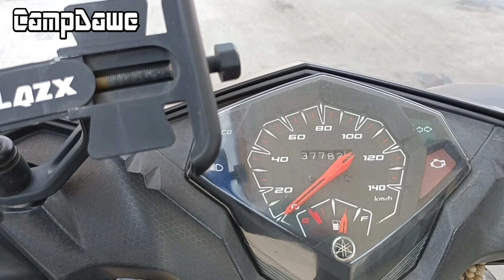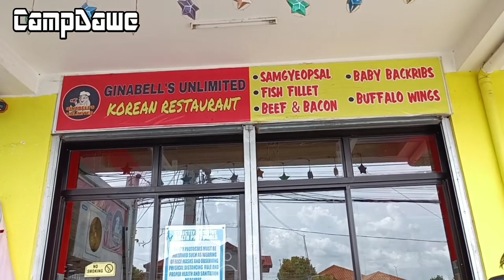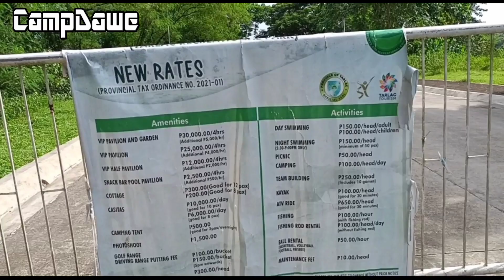TARLAC RECREATIONAL PARK | KULANG ISANG ARAW MO DITO SA LAWAK | BABALIKAN KITA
Share ko lang mga winner ang park na pinuntahan namin. napaka ganda ng lugar at sobrang payapa. sayang lang dahil umulan hindi ko nalibot lahat. sana ma enjoy nyo ang trip namin mga winner.

Kung natuwa at nagustuhan nyo po ang aking content. please don't hesitate to LIKE, COMMENT, SHARE and SUBSCRIBE at CLICK the notification BELL BUTTON para updated ka sa mga latest upload ko.

Thank you so much! God bless us all Winners!